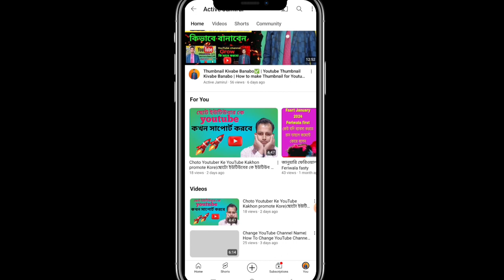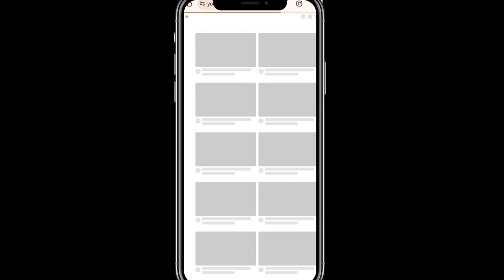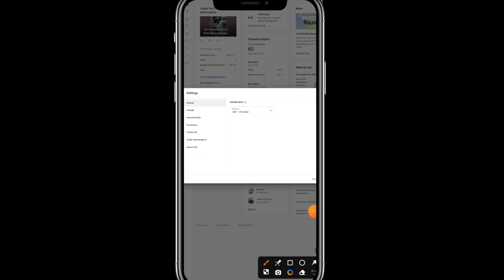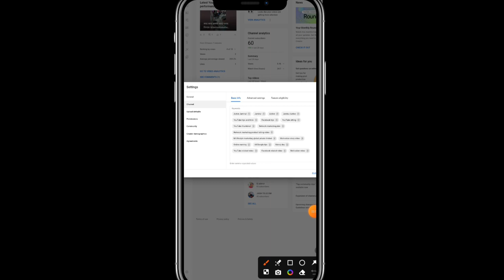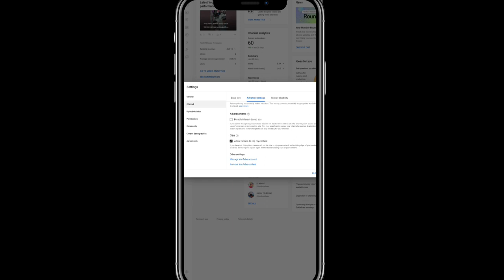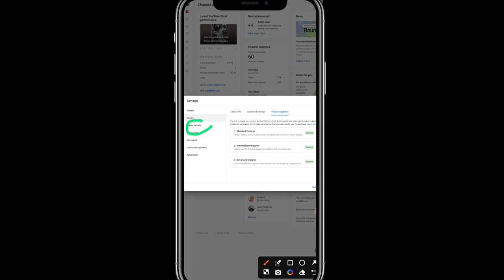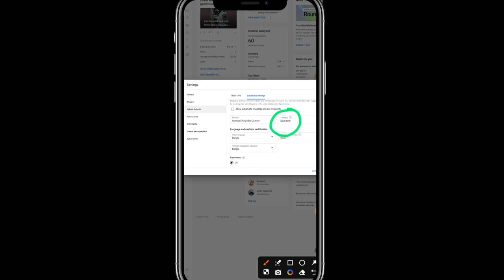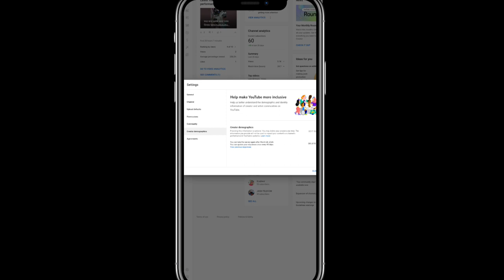এই সেটিংস এখনই অন করুন ভিডিও ভাইরাল হবে|Views Down?Change Default Settings for your YouTube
চ্যানেল থাকলে ঠিক করুন এখনই important Settings

Most important Settings For Youtube Channel 2023 | Youtube Channel Complete Settings in Bengali

Views Kaise Badhaye Video par | Views Kaise Badhaye

😱3,4 Views आता है तो अभी On करे ये YouTube Setting/ Youtube par views kaise badhaye

ভিডিও আপলোডের পরে এই 3 Settings On না থাকলে ভিউ কম আসবে !! How to Get More Views On YouTube 2023

Queries Solved :- 👇👇👇
seo kivabe korbo
yt studio
seo for youtube channel
seo
seo ki
youtube channel kivabe khulbo
youtube studio
how to upload short video on youtu
youtube a views kivabe barabo
video te view barabo kivabe
youtube seo
youtube video upload
short video kivabe upload korbo
short video upload
youtube a video upload korbo kivabe
channel seo korbo kivabe
ভিডিও আপলোডের পরে এই 3 Settings On না থাকলে ভিউ কম আসবে

Most important Settings of YouTube channe in 2023 | complete settings
YouTube all settings 2024
active jamirul
all youtube settings
best youtube channel settings
complete channel setting
youtube secret settings
youtube settings